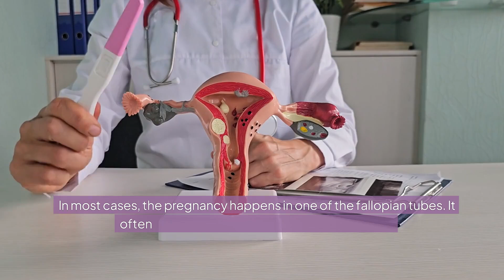How Can You Tell if You Have an Ectopic Pregnancy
Ectopic pregnancy is a serious condition that requires prompt attention. Learn how to recognize the symptoms and the importance of early diagnosis. To make sure you get the best care, we highlight the importance of consulting the best gynecologist. We'll provide you advice on what to anticipate when you visit a gynecology clinic in Singapore. Keep yourself updated and take control of your health! for gynaecologist.